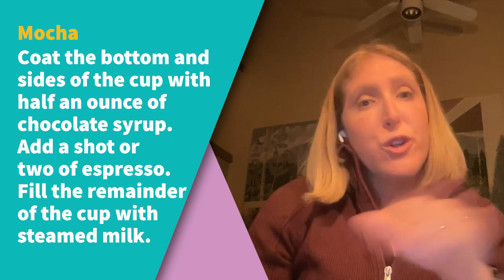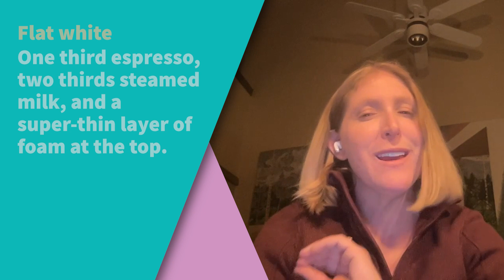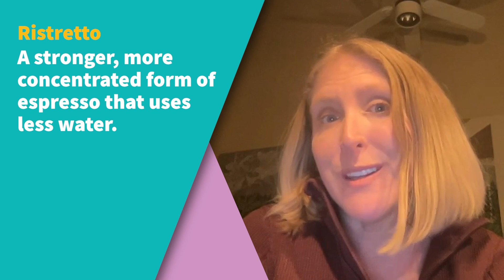Solopreneurs! Here's The Perfect Espresso Drink to Match Your Mood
As a solopreneur you have a lot to do.

I mean, a lot.

Wearing all hats in your business can be exhausting. While we're all for focusing on time management and figuring out processes to avoid burnout and exhaustion, the truth is, sometimes, you just need a quick pick-me-up.

I am a total espresso enthusiast. In fact, clicking on the audio playlist in the Coffitivity app makes me feel right at home!

So if you're in a slump today and are looking for something fun, I thought I'd share, after extensive experience, my thoughts on the best espresso drink to match your mood, whatever it may be in the current moment (because let's face it, as one-person business owners, our mood can shift a lot throughout the day)!